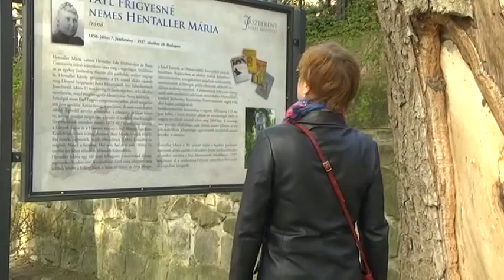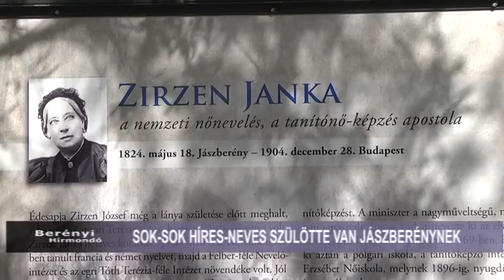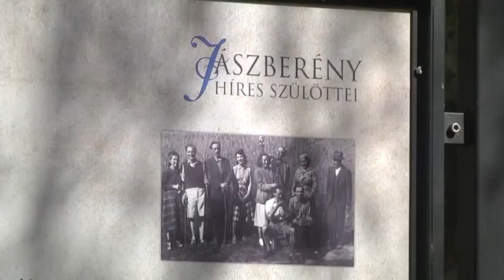JÁSZBERÉNYBŐL INDULVA…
A városnapi programokból a képzőművészet és a kiállítás megnyitó sem maradhat ki. Utóbb a redemtio évfordulója óta csak most nyílt meg új Zagyva parti szabadtéri kiállítás, melynek megnyitója, szombaton, a Város Napi Díjkiosztó előtt volt a lehető legjobb, legszimbolikusabb helye. A szabadtéri tárlat Jászberény leghíresebb szülötteit mutatja be.